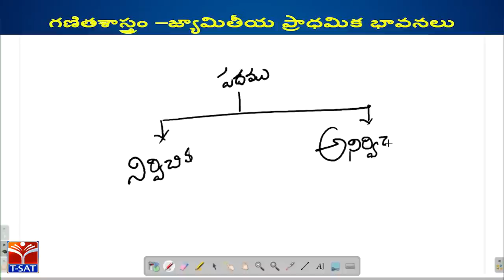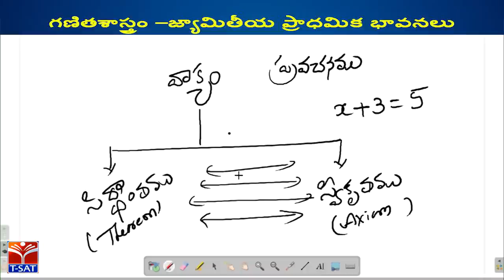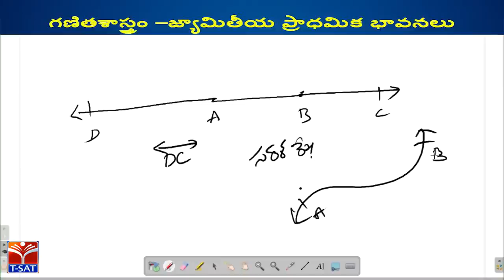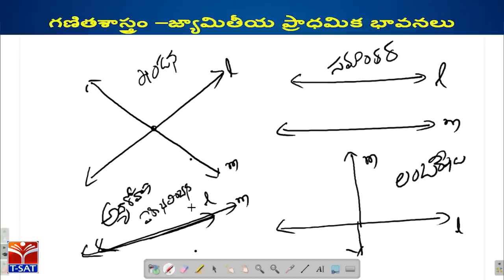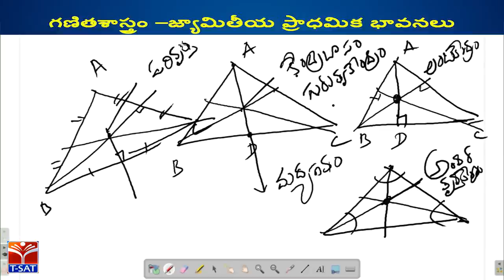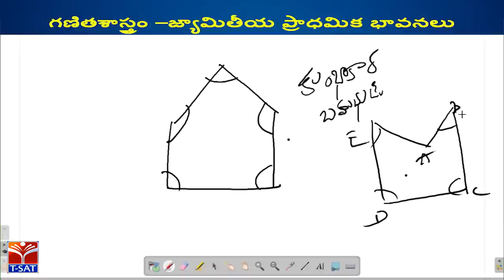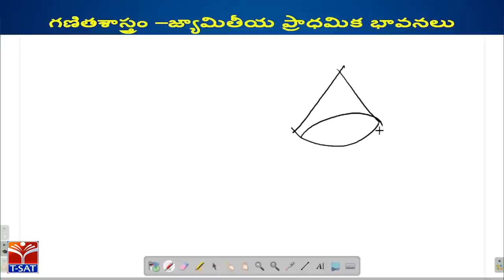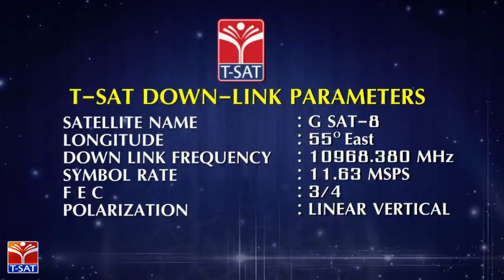TRT- SGT || గణిత శాస్త్రం - జ్యామితీయ ప్రాధమిక భావనలు || P. Suresh Kumar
SoFTNET TRT- SGT || గణిత శాస్త్రం  - జ్యామితీయ ప్రాధమిక భావనలు